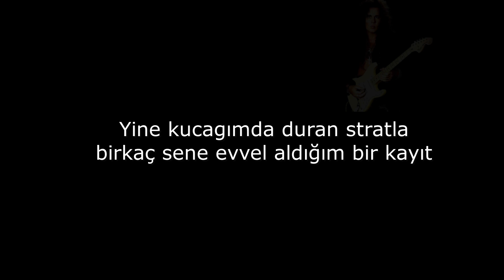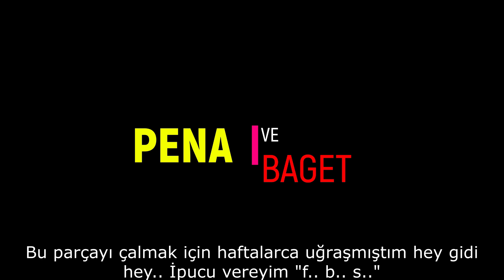Fender Strat neden mükemmel?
Kanalın "Topluluk" sekmesinden anketlere katılabilir,soru sorabilir ve gelecek videoları yönlendirebilirsiniz.